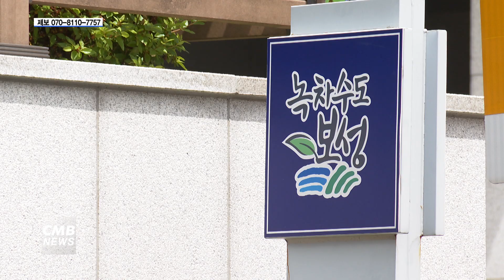[전남뉴스] 전남 보성군, 자연 재난 대비 양수기 일제 점검 실시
■CMB뉴스

전남 보성군이 재난 빈도 증가에 따라
오는 19일까지 수방 장비에 대한 일제 점검을 추진합니다.

이번 일제 점검은 풍수해 피해 방지를 위해
12개 읍면에서 보유 중인 양수기의 관리대장 및 가동실태 점검을 비롯한
연료 공급망 확인과 흡수망 파손 여부 확인 등을 실시합니다.

보성군에 따르면
점검 결과 고장난 양수기는 농업기술센터와 협업해 수리할 계획이며,
집중호우 및 가뭄 발생 에상 지역에는 양수기를 설치해
피해 방지에 총력을 다할 방침입니다.